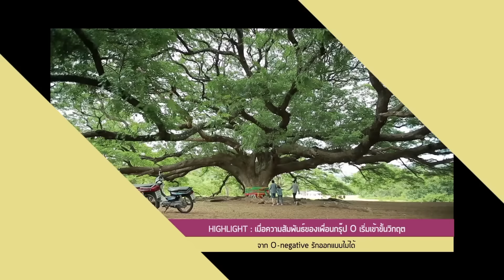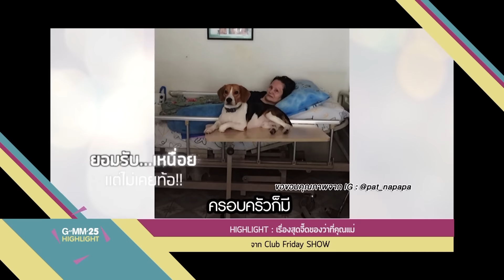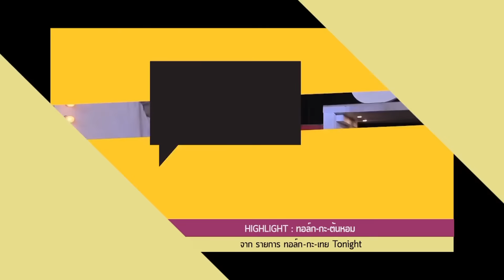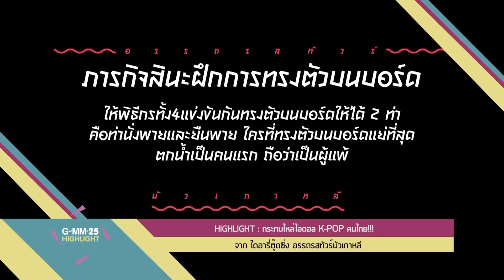GMM25 HIGHLIGHT [EP.35] วันที่ 8 มกราคม 2560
''GMM25 HIGHLIGHT''
รายการที่ รวบรวม Shot ดี นาทีเด็ด ของ 7 วันที่ผ่านมา
สำหรับคนที่พลาดรายการดีๆจากช่อง GMM25
ออกอากาศ ทุกวันอาทิตย์ เวลา 17.15 น. ทางช่อง GMM25